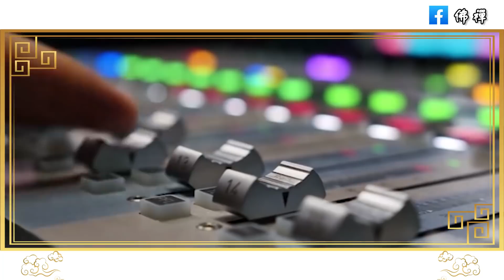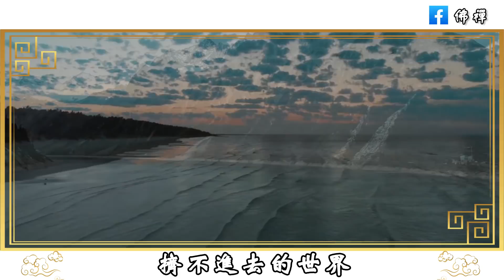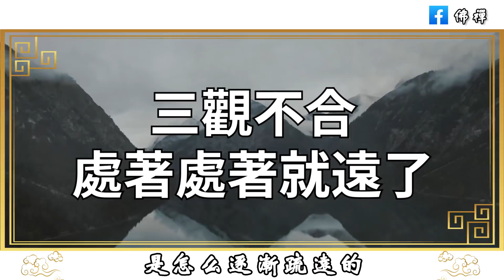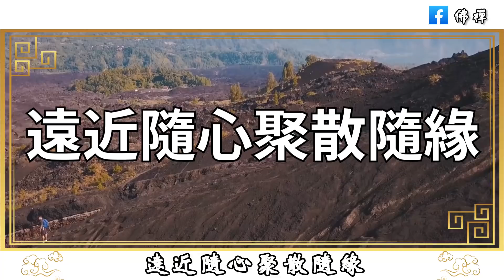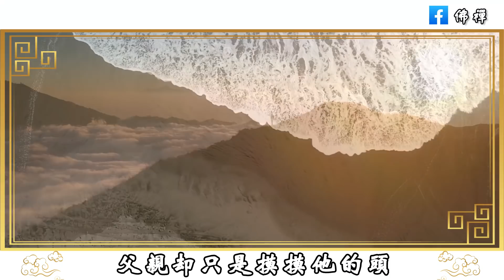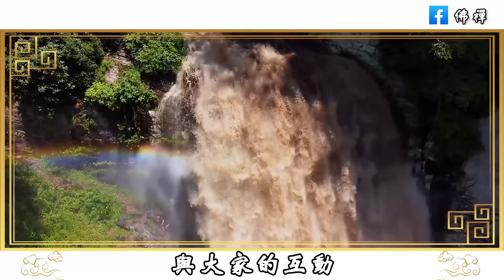佛禪：聚散隨緣，友情走到盡頭，不如就散了吧，這樣對誰都好